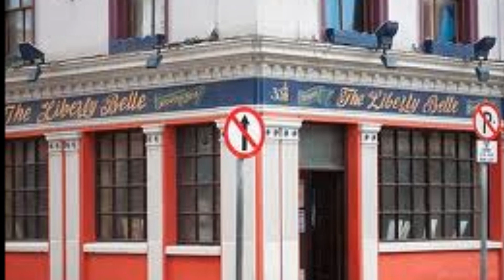RIVER LIFFEY DUBLIN CITY INSTRUMENTAL By DAVE JONES / ROGER BURROWS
River Liffey Dublin City. Was put togeather by Dave Jones and Roger Burrows.  I later added  some Lyrics and a title and as above we ended up with RIVER  LIFFEY  DUBLIN
CITY. The Vocal version attracted some attention and I hope you all like the Instrumental version as well .   Best Wishes.  Hope you and your families are all keeping well, bye for now.     BRI - DAR